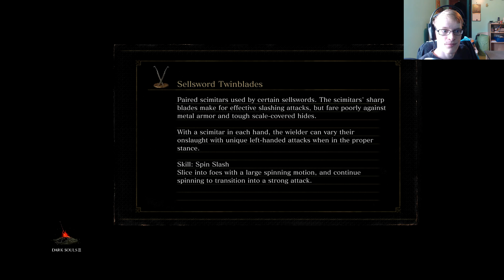Dark Souls III Playthrough - Part 54 | Bone Boulders